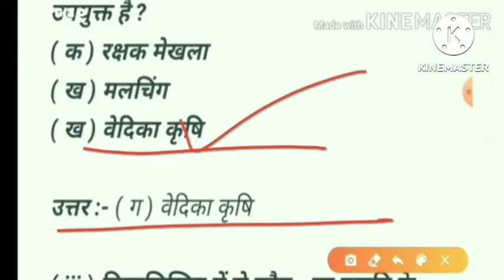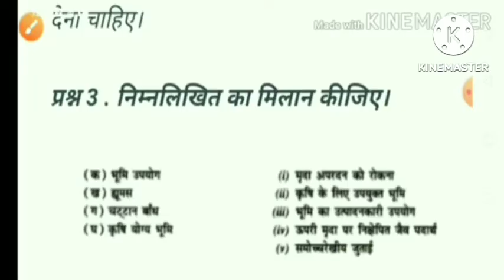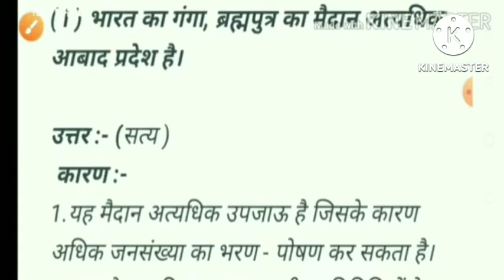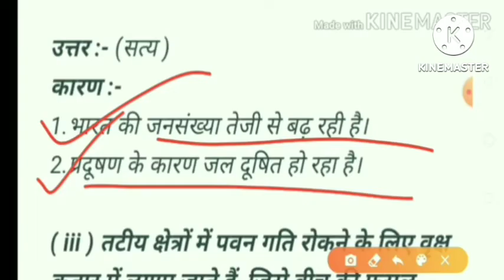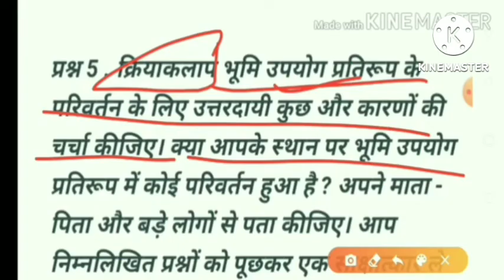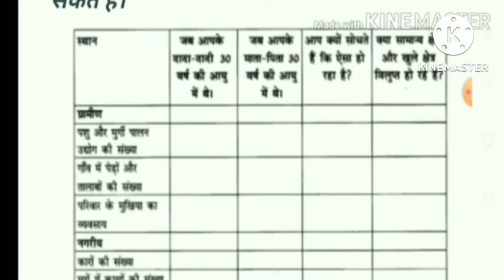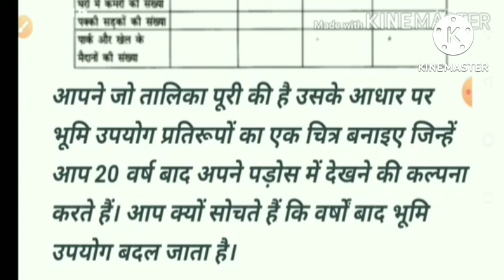Class 8 sansadhan evam vikas chapter 2 question answer